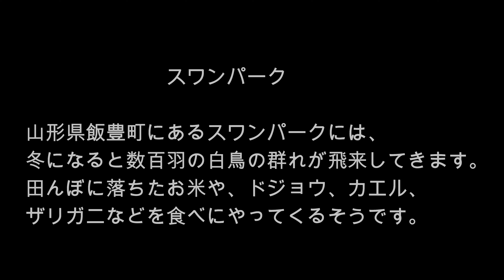白鳥がやってきた2021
山形県飯豊町のスワンパークの白鳥の映像です